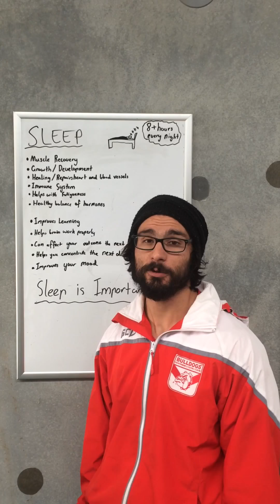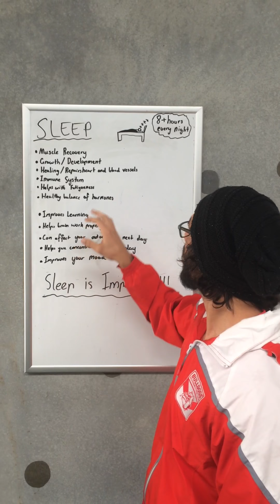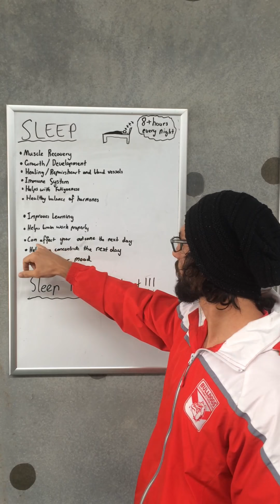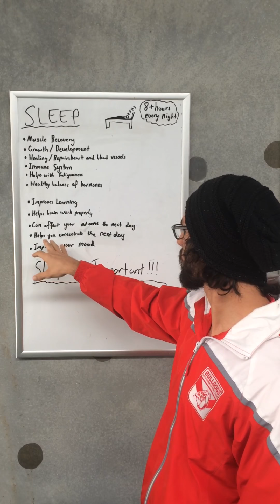GAINZ Vlog Episode: 13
The best recovery strategy [PART 2]